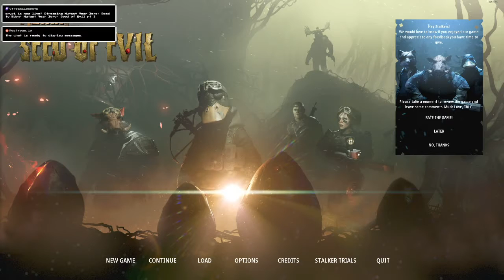Mutant Year Zero: Seed of Evil pt 10|B